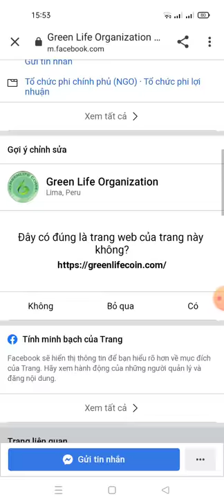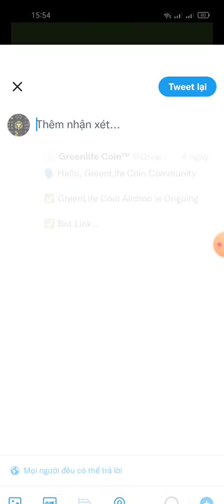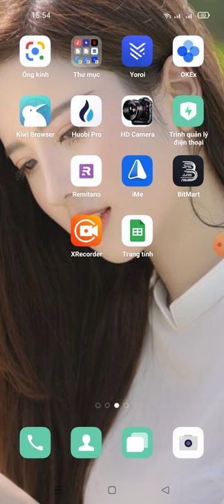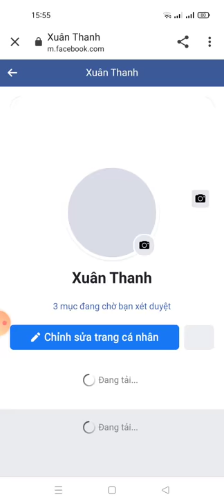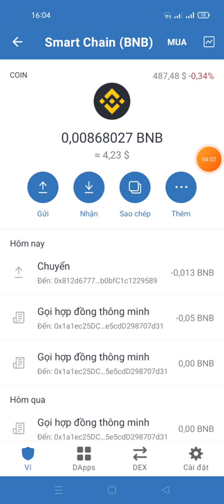hướng dẫn nhận 100k Green -GreenLifeCoin Airdrop mạng binace smart chain (dự án tìm năng)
💥 Congratulations, Mmo

🎉 Share this link to your friends and earn 25k Green (2.5$) for each referral.

🔹 Note: Top 10 Referrars will get 100 Busd Each

❗️IMPORTANT: You get a reward only if your referrals have completed mandatory tasks.